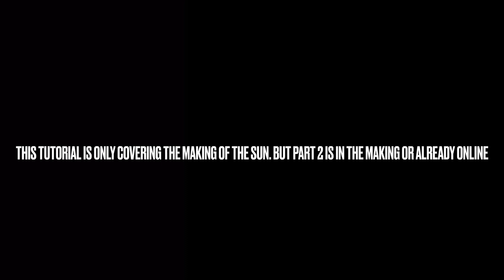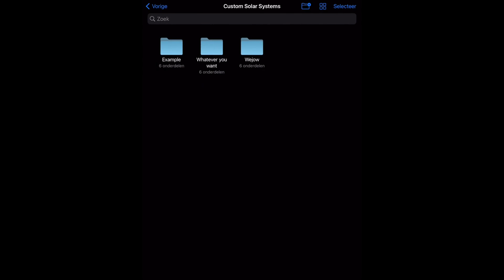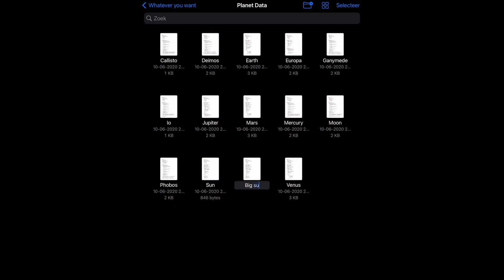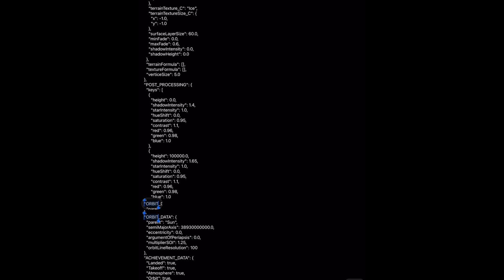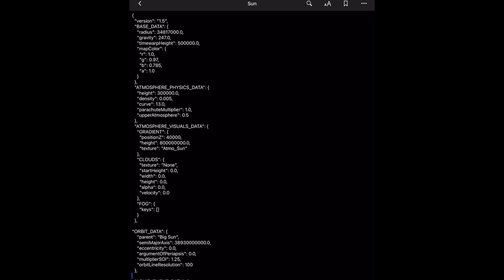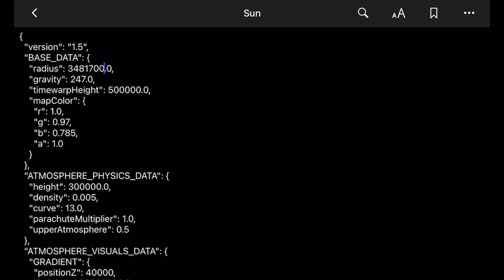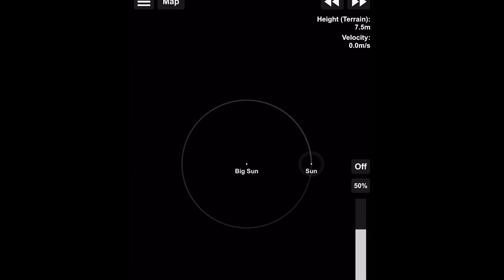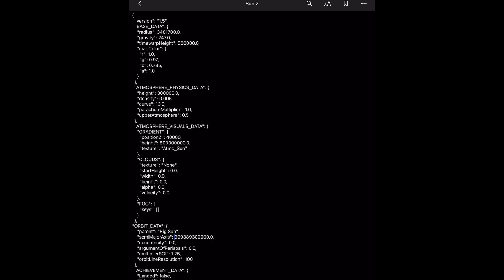How to get an extra/second solar system in spaceflight simulator on IOS [Updated video in comments]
This is a tutorial on how to add solar systems on ios. I cover how to copy planets, raise and change the planet that another planet is orbiting.  Oh, and it is my first video.